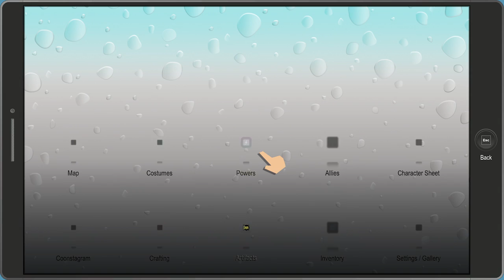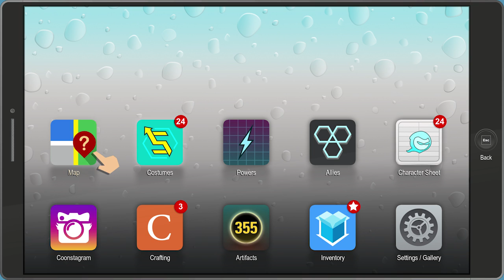South Park: The Fractured But Whole Gameplay Walkthrough Part 14 - Crab People [PC]